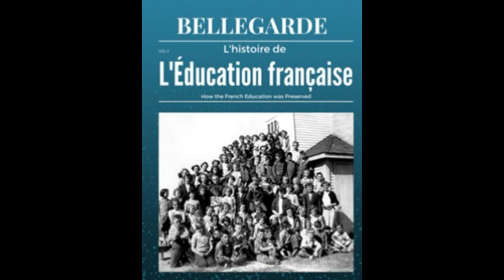Lecture Français Bellegarde Vol 3 pg 17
Lecture Français Bellegarde Volume 3
Pg.15 "Mot de la direction"
Lecture par Daphnée Ferland
Rédaction par: Ashleigh Wolensky